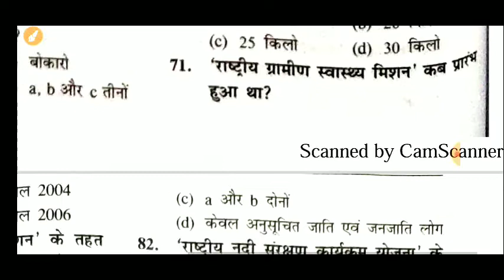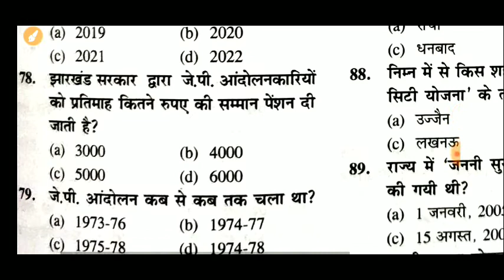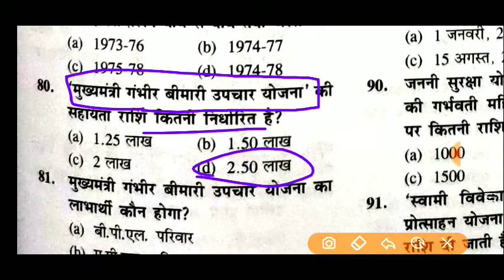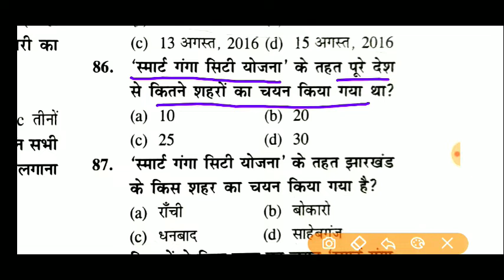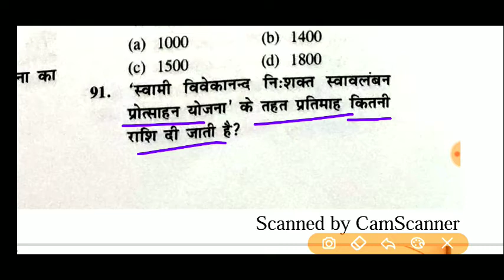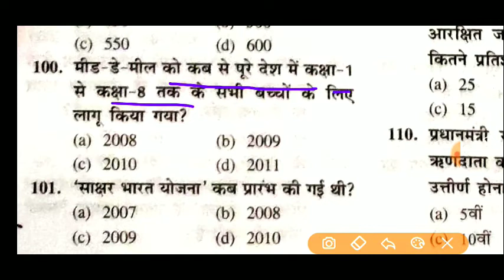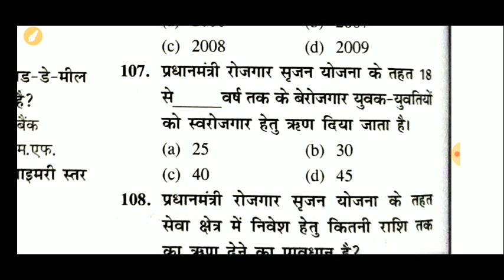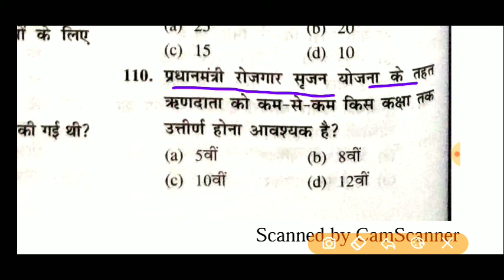झारखंड राज्य के महत्वपूर्ण योजनाएं पार्ट-2 | JPSC महत्वपूर्ण योजनाएँ| Jharkhand State Yojna|Schemes